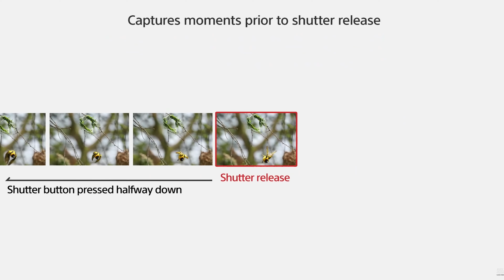Did Sony Create The "Perfect" Camera a9iii | a7RV | a6700 | x4000 Is It here?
Has Sony created the perfect camera with their Sony a9iii? Or are their other cameras like the a7RV or a6700 good enough at a more approachable price point? Should Sony refocus on action cam vlogging cameras to compete with GoPro and DJI?

Sony a9iii
Sony a6700
Sony x3000
Newmowa Replacement Battery (3-Pack) and 3-Channel USB Charger

00:00 Sony's "Perfect" Camera
00:55  My Sony Camera History
01:41 a6700
02:09 Firmware Updates
02:42 Frame Rates
03:48 Global Shutter
04:24 Pre-Capture
06:35 Sony's NEXT Best Camera
08:20 Stabilization Test
10:31 What Do You Reeally Need?